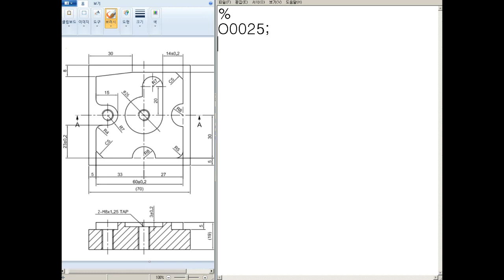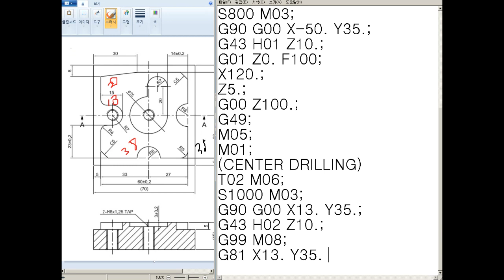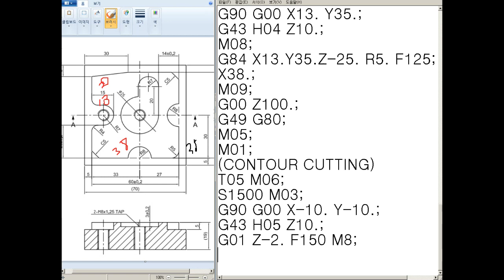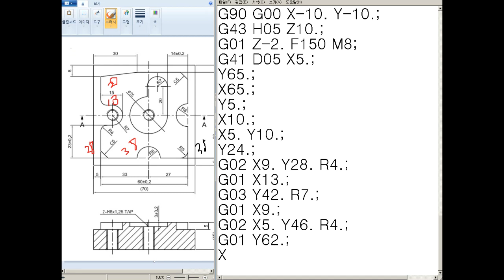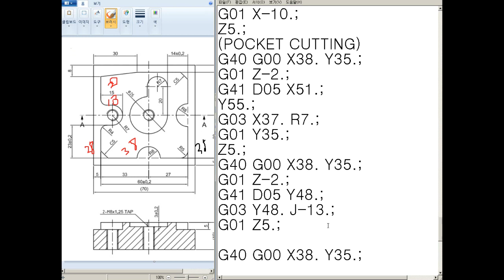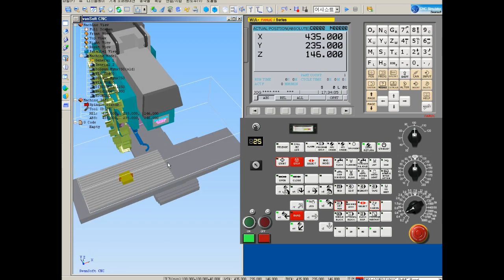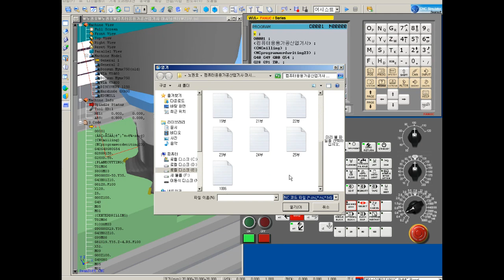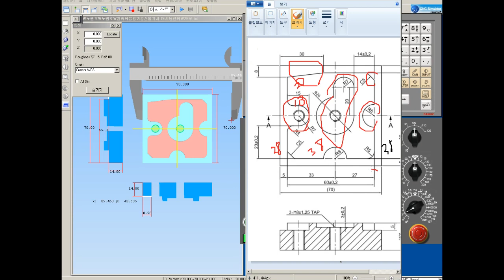컴퓨터응용가공산업기사 머시닝센터 NC프로그램 수기작성 25부 Machining Center NC Program Writing